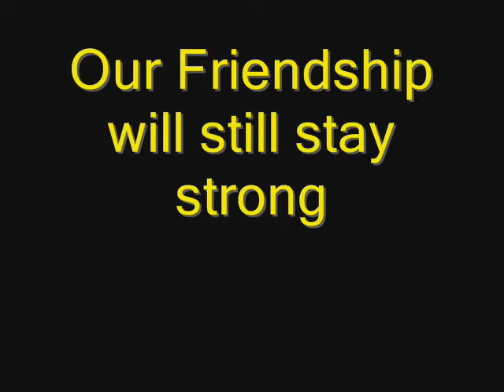For You Erra Khalnisah